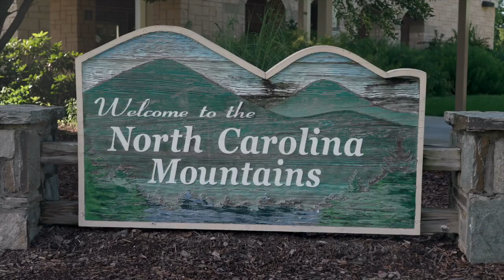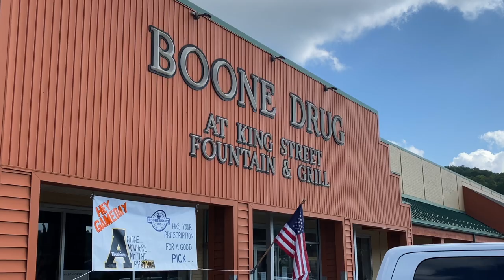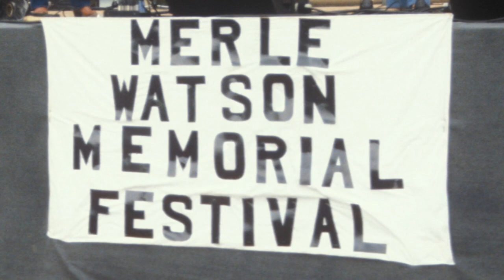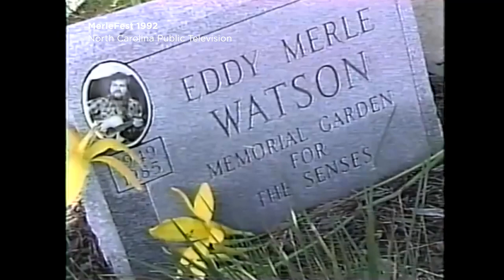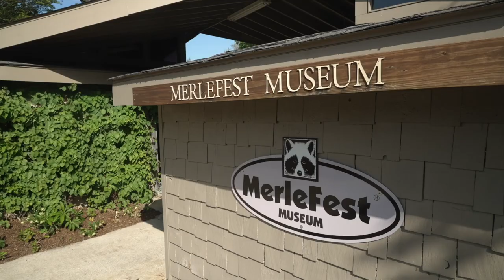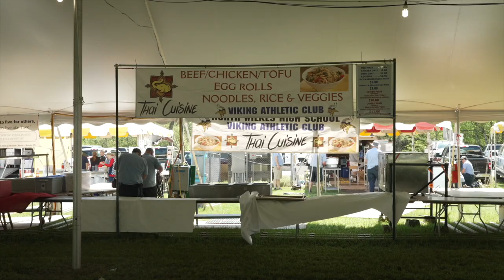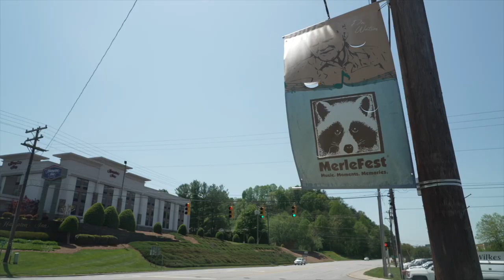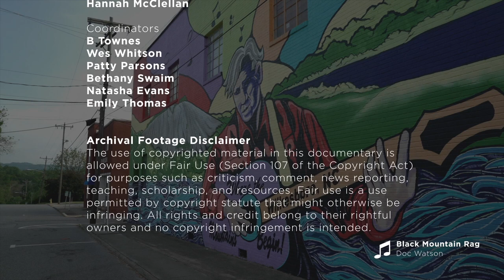"My Name Is Merle"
"My Name is Merle" is a documentary chronicling the rise and continued legacy of MerleFest. Produced by EdNC and Robert Kinlaw.